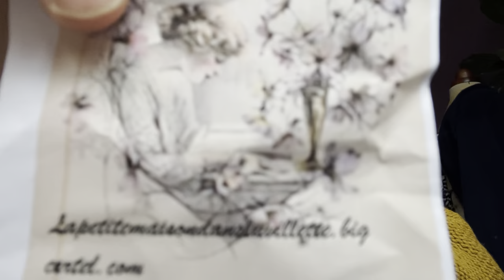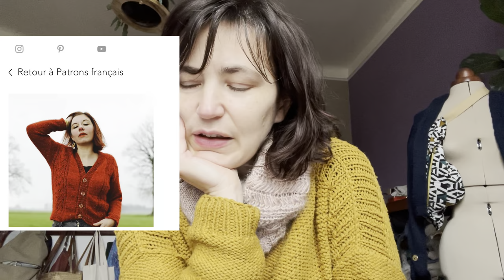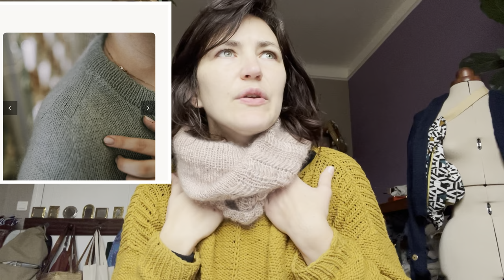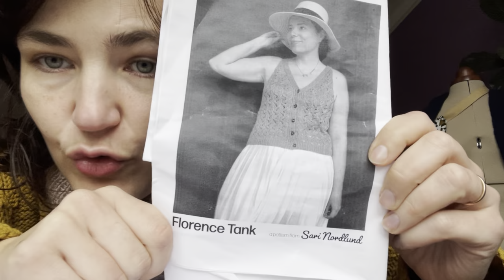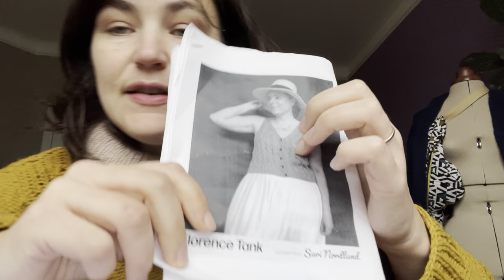Minute papillon #48 podcast tricot : écharpe pythagore, col mikado, honey bucket bag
pour les cocons et les pelotes et patrons

Col mikado: le styles knitting sortie du patron le 23 dec 2023

Sac en tricot: honey bucket bag de petiteknit

Écharpe pythagore de mclknit